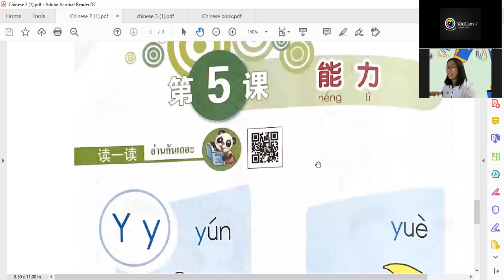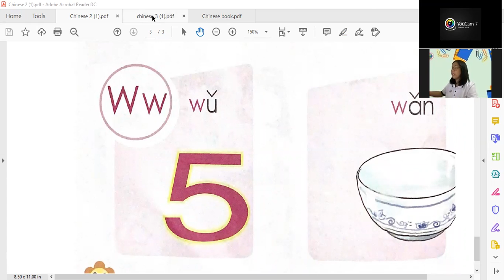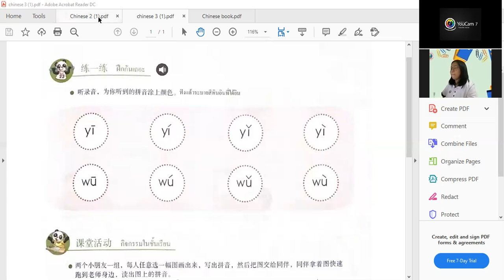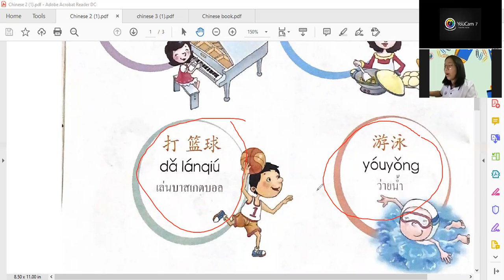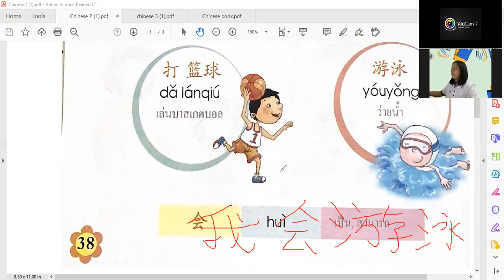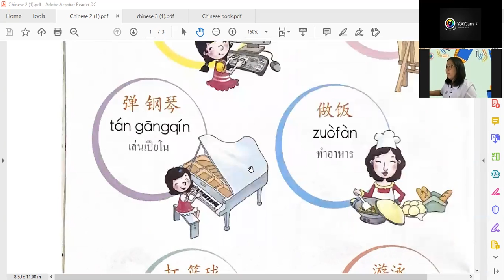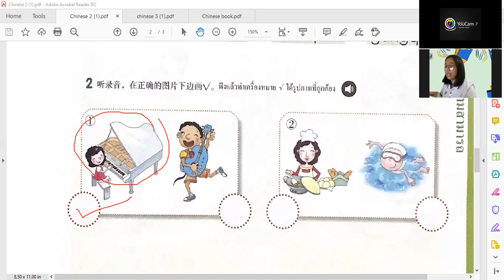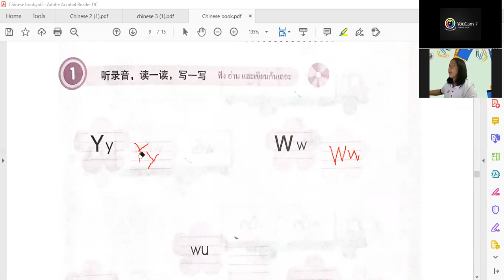online Classroom Subject Chinese ep.1 Y.2-ป.2 11 Jan 64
บทที่ 5 เรื่อง ความสามารถ